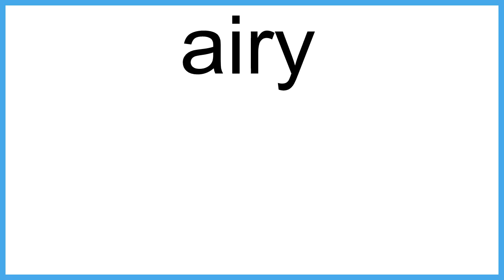airy meaning | Vocabulary for Kids | Children's Dictionary | Learn English Vocabulary